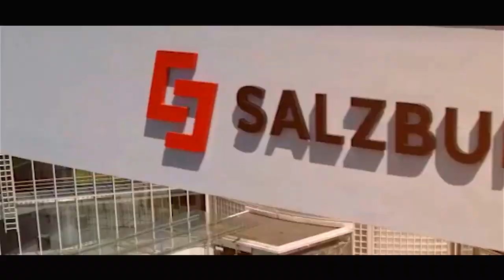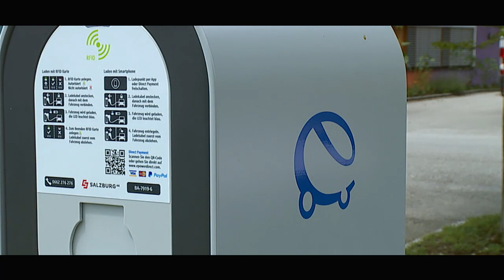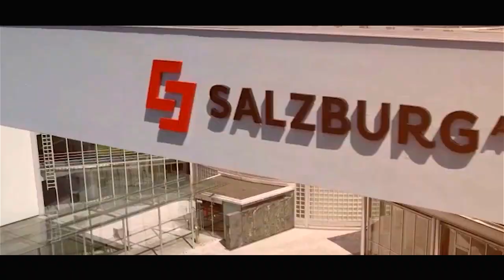E-Ladestationen für Gastronomie, Hotel und Gewerbe | E-Mobilität in Salzburg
E-Ladestationen für Gastronomie, Hotel und Gewerbe. Wir haben das Landhotel Gastagwirt in Eugendorf besucht. Wir freuen uns das hier über die Salzburg AG Strom getankt wird ;-)

Chefredakteurin: Daniela Kinz
CvD: Markus Viertbauer (ST-KM)
Moderation/Sprecher: Markus Viertbauer